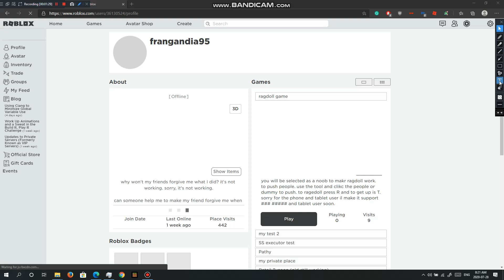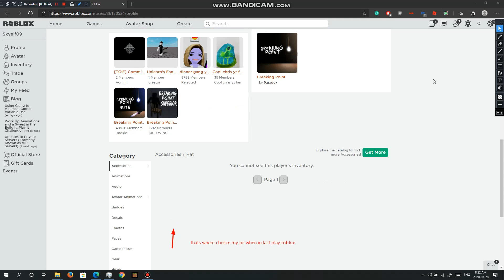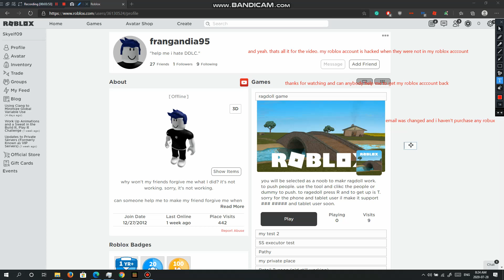my roblox account is hacked.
my Roblox account got hacked also they changed the email and password.
but i haven't got a rat trojan i checked my pc already.
made in july 28th 2020.
can anybody help me get my account back when they changed the email and i didn't purchase any robux. also no phone number connected.